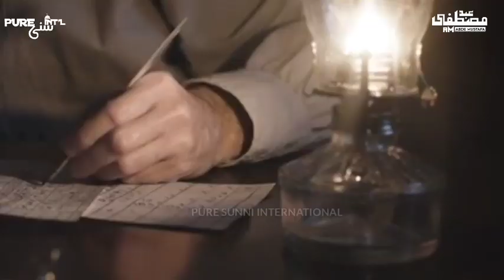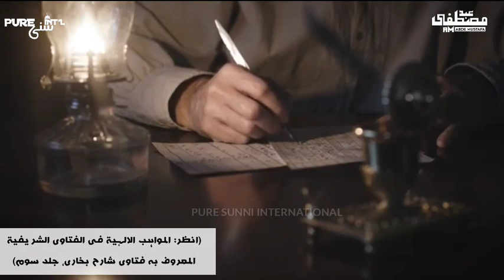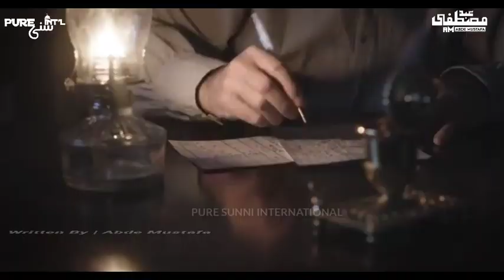Dawateislami Aur Khwabon Ki Barat | Dawateislami Par Aetraz Ka Jawab